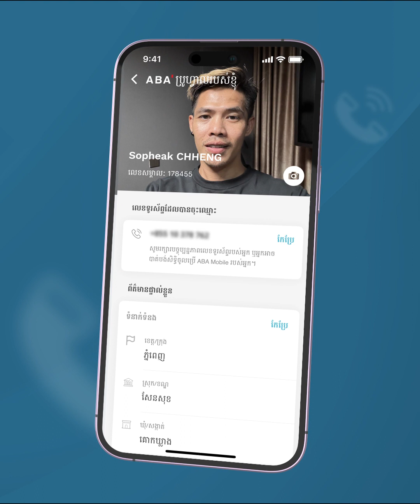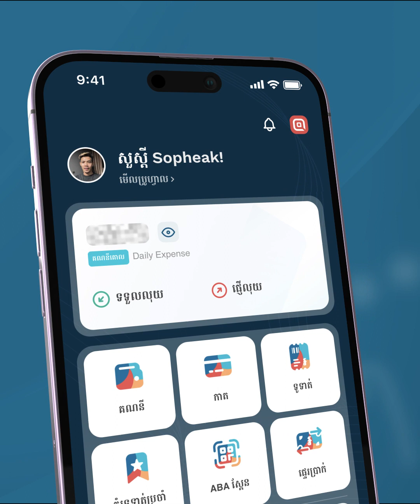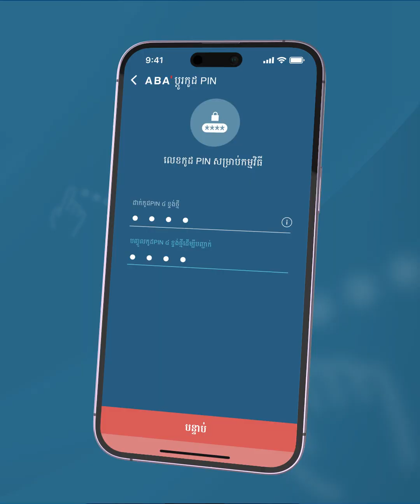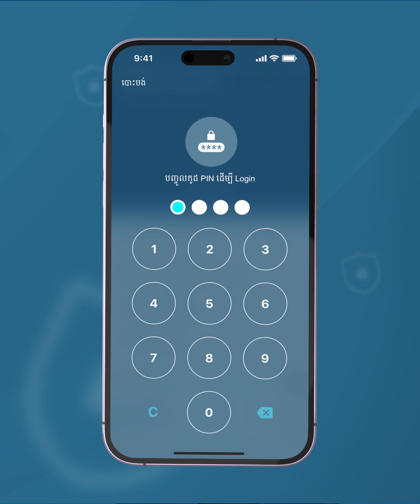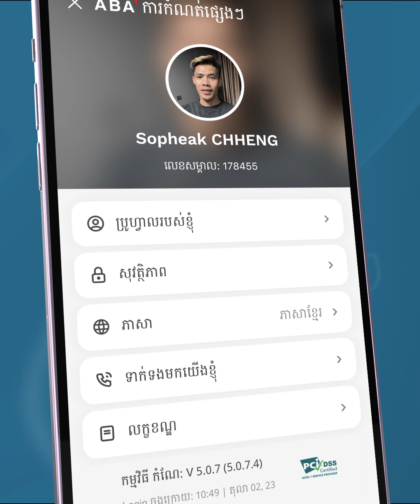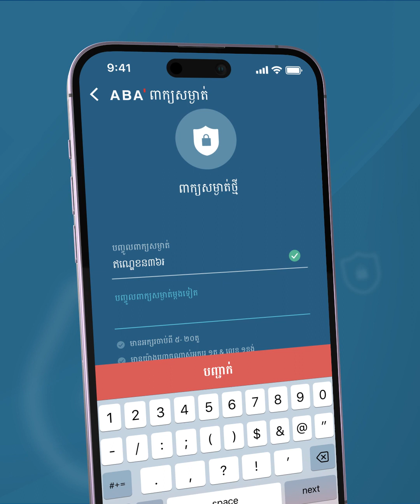ដឹងពីរបៀបប្ដូរលេខទូរស័ព្ទ, លេខសម្ងាត់ និងពាក្យសម្ងាត់ ក្នុង ABA Mobile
⏰ ត្រូវការដូរលេខសម្ងាត់/ពាក្យសម្ងាត់ ឬលេខទូរស័ព្ទ ABA Mobile? មិនចាំបាច់ចំណាយពេលអញ្ជើញទៅធនាគារទេ! ព្រោះអ្នកអាចដូរបានដោយខ្លួនឯងក្នុងទូរស័ព្ទ ដោយចុចតែពីរបីប៉ក់ប៉ុណ្ណោះ។ សូមទស្សនាវីដេអូនេះ ដែលរៀនថតនឹងបង្ហាញអ្នកពីរបៀបដូរ។

កុំភ្លេច share ឲ្យមិត្តភក្តិ ឬក្រុមគ្រួសាររបស់អ្នកផង ក្រែងពួកគាត់ត្រូវការដូរពាក្យសម្ងាត់/លេខសម្ងាត់ ឬលេខទូរស័ព្ទដែរ។
ប្រសិនបើអ្នកសង្ស័យថា មានគេដឹងពាក្យសម្ងាត់/លេខសម្ងាត់របស់អ្នក សូមដូរជាបន្ទាន់!

⏰ Need to change your ABA Mobile PIN/Secret Word or phone number? No need to waste time visiting the bank branch! You can do it all from your phone in just a few taps. Watch this video to learn from Rean Thort.

Tip: If you suspect that your PIN/Secret Word was exposed or may be known by another person, change it immediately!

សម្រាប់លោកអ្នកដែលចង់មើលមុខងារជាក់លាក់ណាមួយ សូមចុចតារាងពេលវេលាខាងក្រោម
0:29 របៀបប្ដូរលេខលេខទូរស័ព្ទ | How to change Phone number in ABA Mobile
1:16 របៀបប្ដូរលេខសម្ងាត់ 4 ខ្ទង់ | How to change PIN 4-digit in ABA Mobile
2:22 របៀបប្ដូរលេខពាក្យសម្ងាត់ | How to change Secret Word in ABA Mobile
4:09 ភ្លេចពាក្យសម្ងាត់ | Forget Secret Word